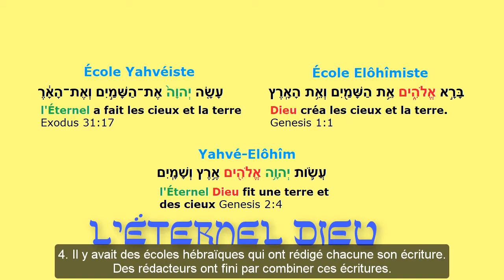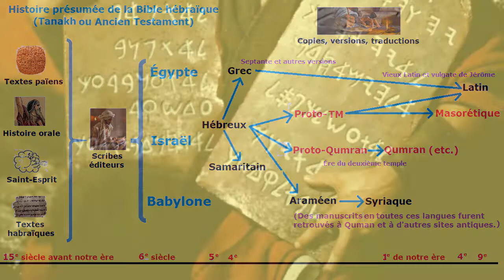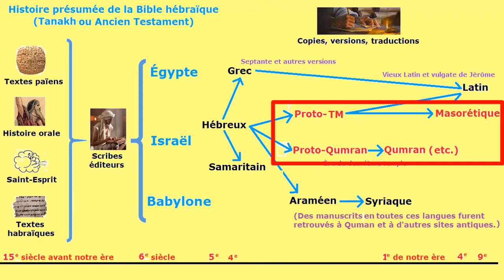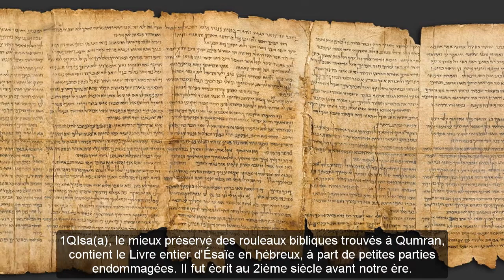D’où est venue la Bible hébraïque ?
Ou bien, combien ancien est l’Ancien Testament ?
Une perspective informée
Musique de Natrix
wordwatchers.currah.us

Aux 18e and 19e siècles, des philosophes européens one promulgué de nombreux théories sur les origines de la Bible hébraïque, l’Ancien Testament, qui ont amené les masses à abandonner leur foi, parmi les juifs comme parmi les gentils.

Certains professeurs dans les universités ont enseigné de nouvelles idées telles que les suivantes :

1. Les hébreux d’antiquité étaient analphabètes et ne sauraient écrire les écritures hébraïques.

2. Aucun personnage comme Moïse n’a jamais vécu, il n’y a pas eu d’exode miraculeux d’Égypte.

3. Les mythes bibliques de la création et du déluge mondial ont été empruntés aux sources religieuses akkadienne et de babylonienne.

4. Il y avait des écoles hébraïques qui ont rédigé chacune son écriture. Des rédacteurs ont fini par combiner ces écritures.

5. Puisqu’on copiait à main les manuscrits a tant de reprises, il y est entré des erreurs, des altérations et des additions qui ont corrompu les textes de façon à les rendre peu fiables.

6. Darwin et la science ont prouvé que nous êtres humains sommes le produit de la chance plus le temps. Donc aucun Dieu n’a créé ni un Adam, ni une Ève.

7. Puisque Jésus-Christ a cru aux écritures hébraïques, Jésus s’est trompé de façon qu’on ne devrait ni le croire ni lui faire confiance.

Malheureusement, ceux qui ont abandonné leur Bible et leur foi en le seul Sauveur, pour mettre leur foi en les résultats assurés de la science et de la haute critique, risquent d’avoir perdu leur âme éternelle.

Des fouilles et découvertes faites depuis le milieu du 20e siècle jusqu’à présent, nous permettent de mieux comprendre l’histoire de la Bible hébraïque.

Sous guise de bref survol, on distingue quelques thèmes qui ont une base dans l’histoire et dans les manuscrits existants.

Entre les 20e et 15e siècles avant notre ère, les Hébreux ont eu des relations avec les sociétés et religions païennes, tout en conservant leur histoire propre, composant leurs textes propres, et embrassant Yahvé, un déité unique inconnu aux sociétés païennes.

Le prophète Moïse amassait des textes antiques, transcrivait des révélations divines, et a promulguédes lois écrites sur des tablettes, sur des parchemins et peut-être sur du papyrus égyptien.

Durant les mille ans suivant, ces écritures, ainsi que de nouvelles écritures prophétiques, ont été préservés et édités sous l’inspiration du Saint-Esprit de Yahvé.

À partir du 6e siècle avant notre ère, les communautés israélites en Babylone ont adopté la langue araméenne et ont traduit leurs écritures en ce qu’ils appellent Targum, et plus tard en langue syriaque.

Durant la captivité d’Israël in Babylone, des populations païennes ont été transférées dans la région de Samarie en Israël, où elles ont adopté la foi en Yahvé et ont commencé à copier pour eux les écritures hébraïques.

À partir du 5e siècle avant notre ère, les communautés israélites en Alexandrie, Égypte, ont traduit leurs écritures en grec, y compris la version des Septante. Ainsi, les plus anciennes écritures complètes sont en grec, non pas en hébreux.

Des communautés en Israël sous les régimes grecque et romaine, conservaient leurs écritures en grec, en araméen et en hébreux.

Les milliers de manuscrits et de fragments trouvés à Qumran et à d’autres sites anciens, comprennent toutes ses langues, ainsi que des variantes entre les manuscrits hébreux.

Avant qu’on a fait ces découverts, la plus antique bible hébraïque fut datée au 9e siècle de notre ère. Dès lors, nous sommes en possession de copies qui ont mille ans de plus. Bien que celles-ci s’avèrent presque identiques, elles comportent certaines variantes importantes.

Cette évidence abondante permet aux experts de discerner des lignées de copies dans chaque langue, et d’identifier où des variantes ont été introduites.

Ainsi, en lisant l’Ancient Testament dans une traduction moderne qui fournit des notes en bas de page au sujet des textes antiques, vous pouvez jouir d’une certaine confiance sachant que cette Bible est digne de votre foi.